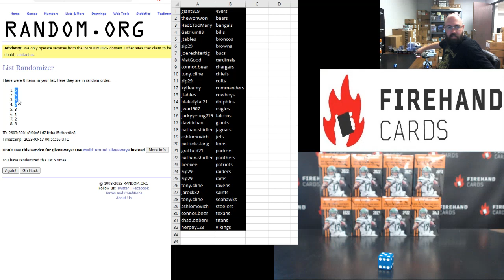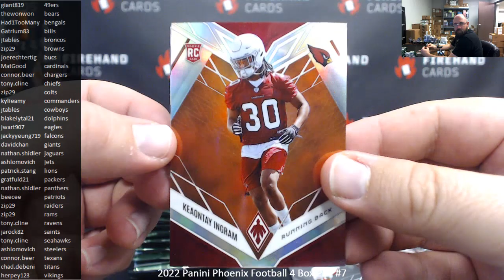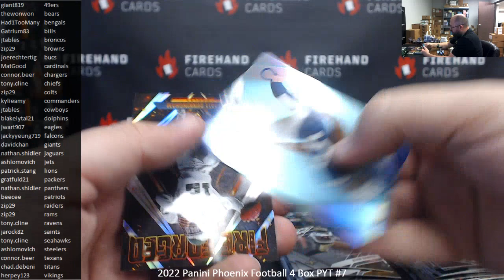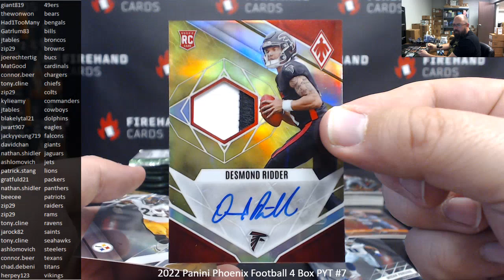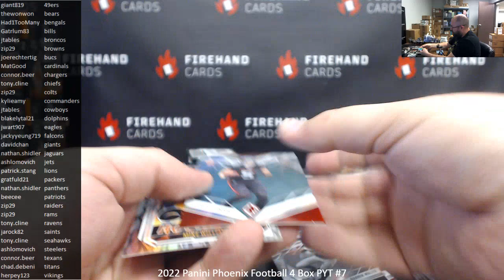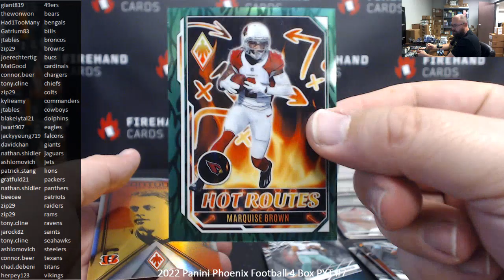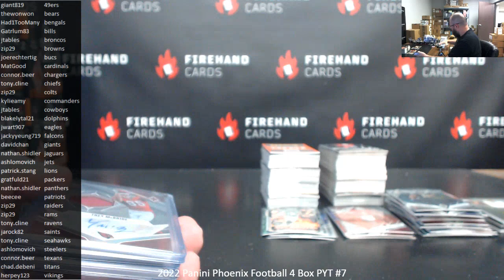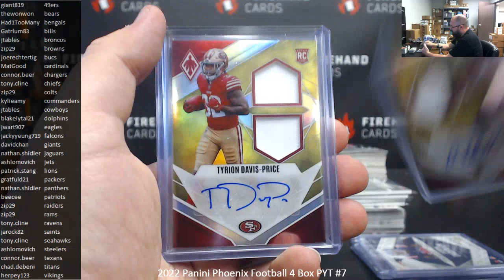3/12/2023 2022 Panini Phoenix Football 4 Box PYT #7